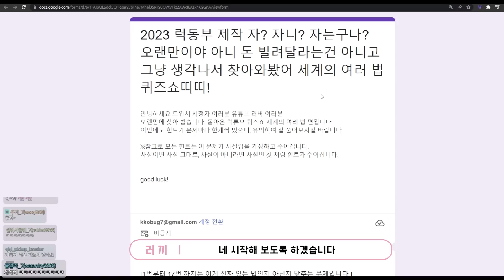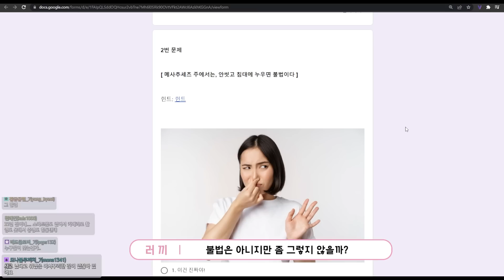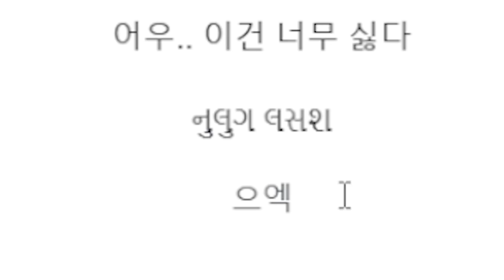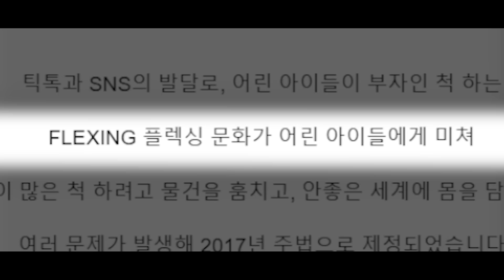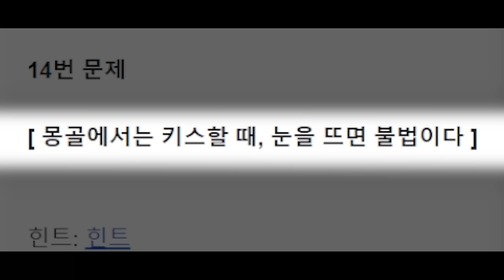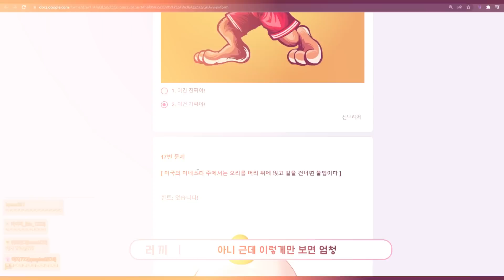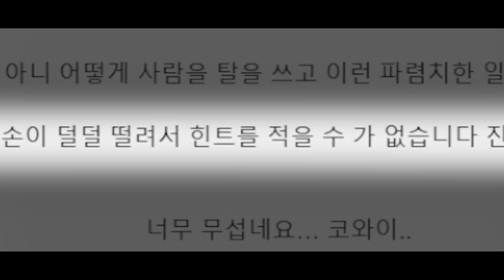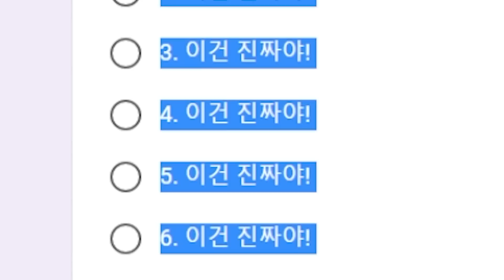뚱뚱한 사람은 입는게 금지라고?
♬ 아웃트로
○Track: Crusaderp - Oe route two